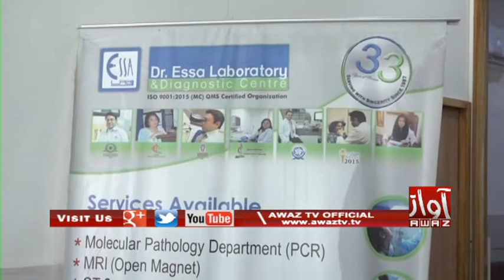Karachi | Dr Essa Laboratory | SOT | By Awaz Tv